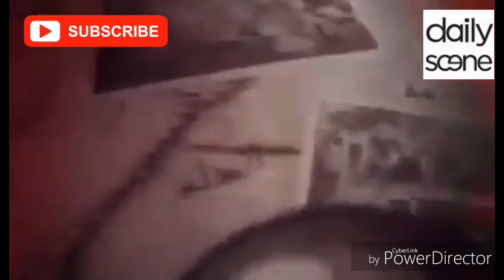Gustakh e Rasool per Eik Sache Muslaman ki awaz.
Welcome to you all on my YouTube channel.
My YouTube channel name is {Daily Scene}.